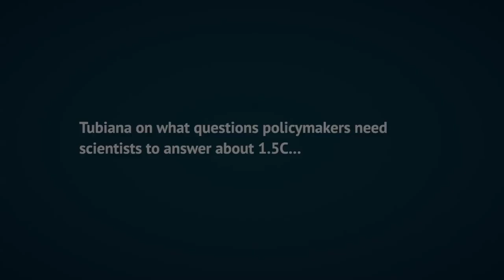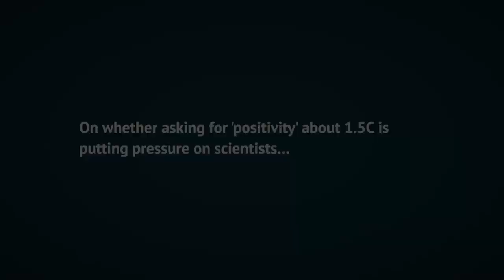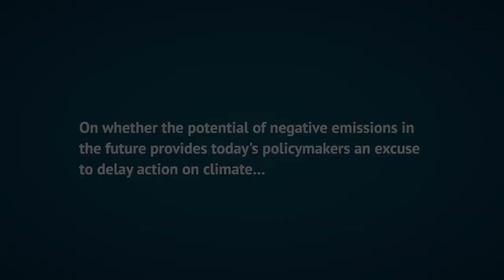Laurence Tubiana on the 1.5C questions scientists need to answer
On the eve of the 1.5 Degrees scientific conference taking place at the University of Oxford this week, Carbon Brief spoke to Laurence Tubiana, the French climate change ambassador who played a pivotal diplomatic role in securing the Paris Agreement last December.